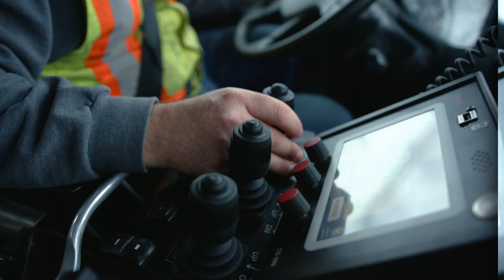Snow & ice clearing | January 2024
Kelowna's first big snowfall of 2024 has now ended, and City crews are making significant progress clearing and sanding roads, sidewalks and municipal parking lots. Find the latest updates at kelowna.ca/snow.